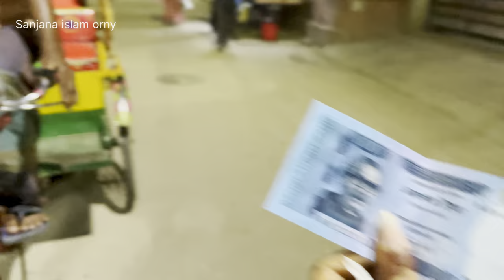ঈদের আনন্দ ছড়িয়ে পরুক সবার মাঝে।ঈদ মুবারক।Vlog-71